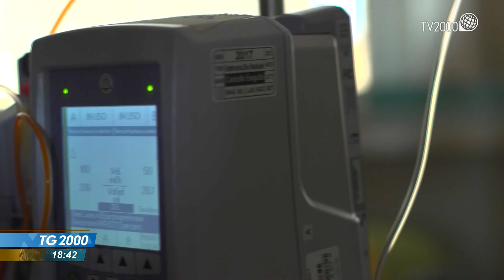Suicidio assistito, il DDL Arriva in aula a Montecitorio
Arriva in aula a Montecitorio il testo del controverso disegno di legge sul fine vita, dopo tre anni dalla sua prima calendarizzazione. Il servizio di Pierluigi Vito.